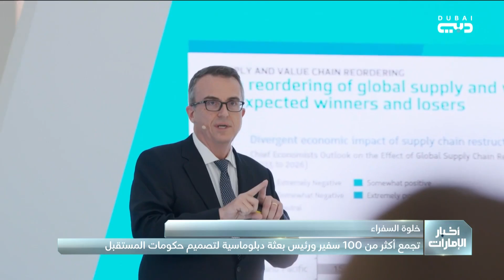"خلوة السفراء" تجمع أكثر من 100 سفير ورئيس بعثة دبلوماسية لتصميم حكومات المستقبل